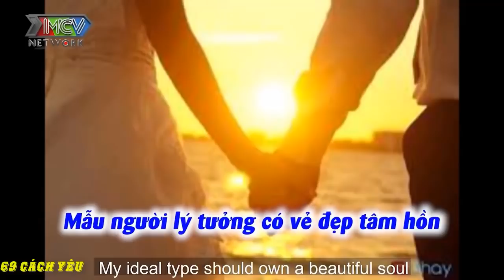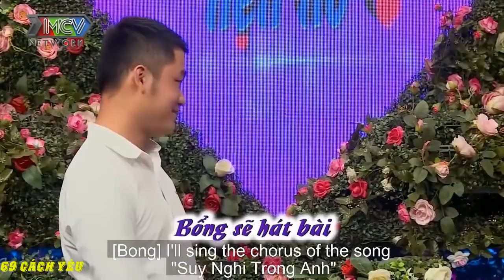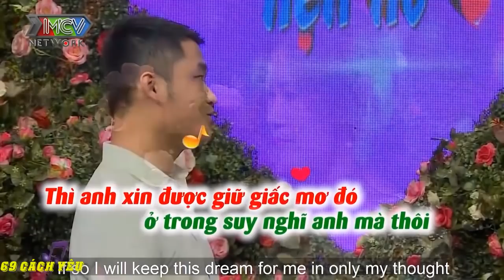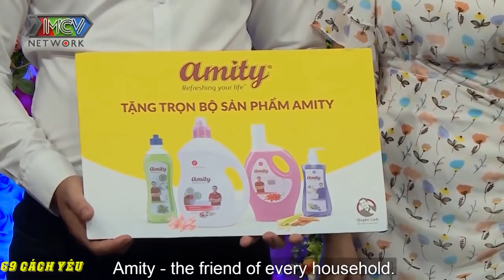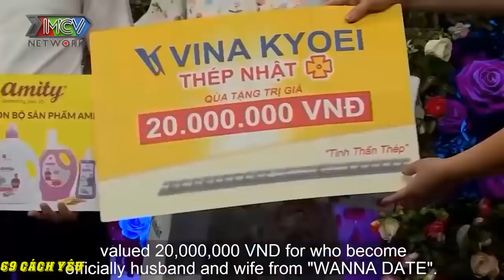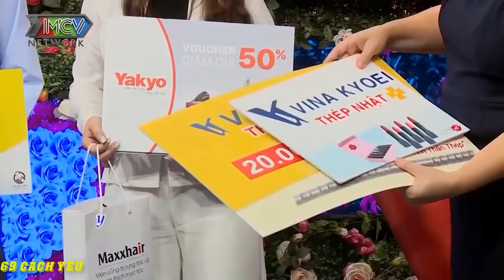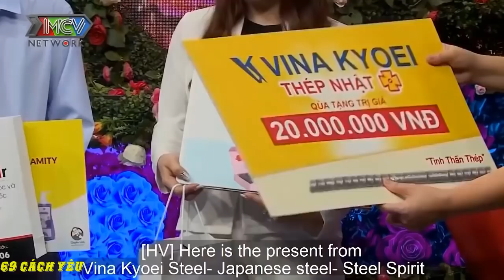QUYỀN LINH ngã SẬP GHẾ khi NGHE CHÀNG TRAI MUỐN MẪU NGƯỜI LÝ TƯỞNG | 69 CÁCH YÊU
QUYỀN LINH ngã SẬP GHẾ khi NGHE CHÀNG TRAI TÂM SỰ VỚI BẠN GÁI | 69 CÁCH YÊU